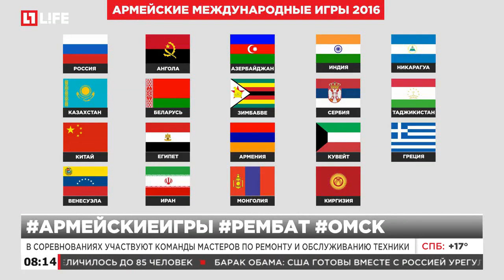Конкурс "Рембат" стартовал сегодня в Омске в рамках международных армейских игр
В соревнованиях участвуют команды мастеров по ремонту и обслуживанию техники